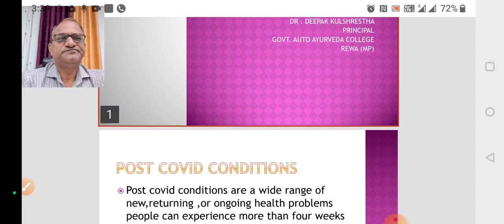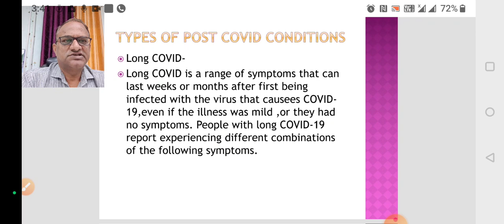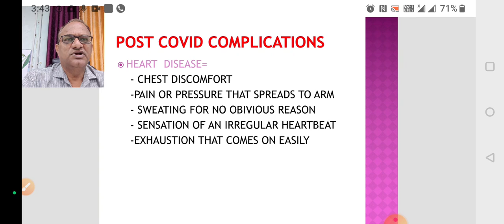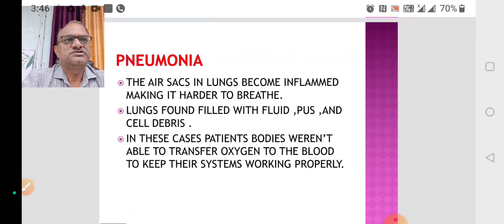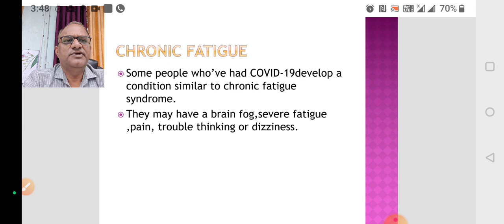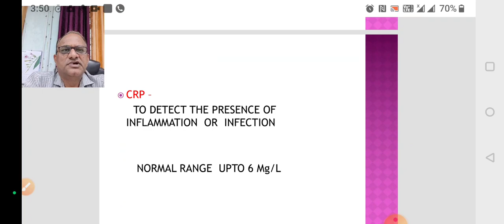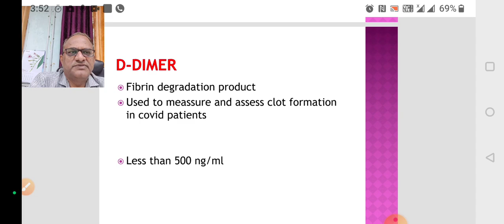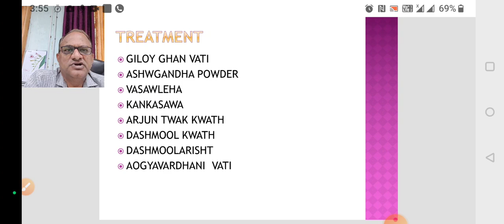POST COVID COMPLICATIONS AND ITS MANAGEMENT THROUGH AYURVEDA